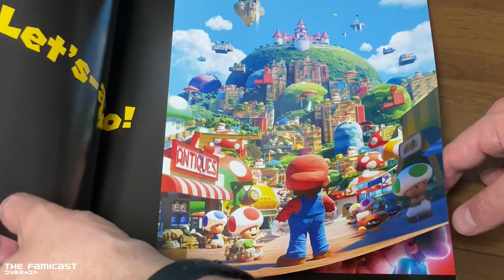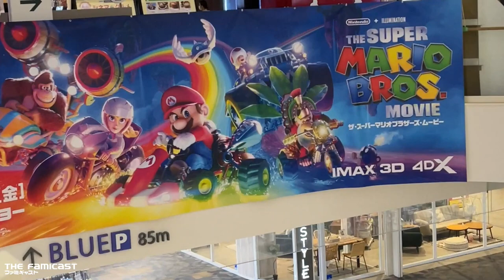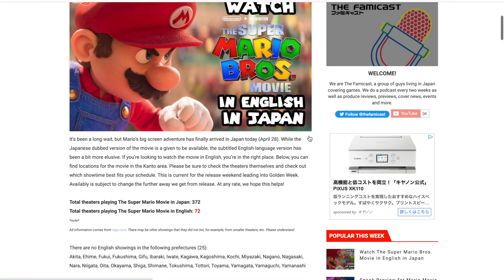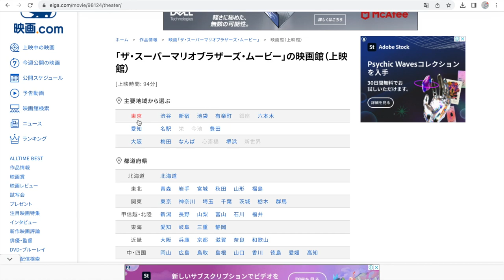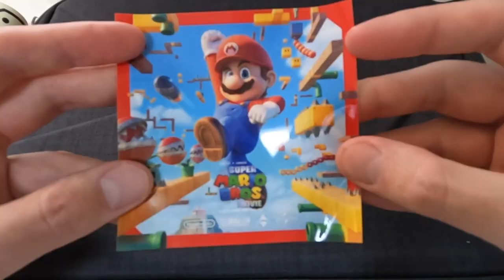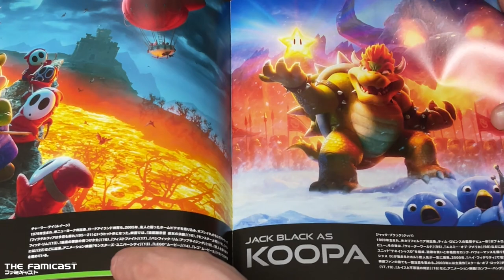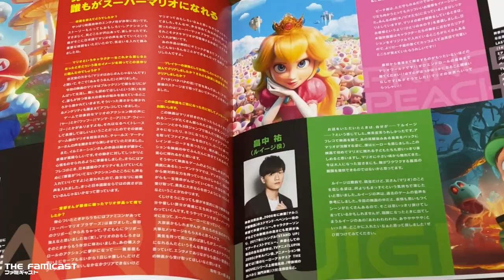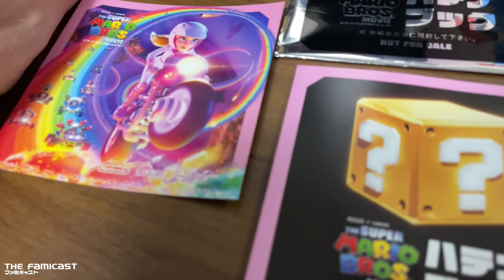The Super Mario Bros. Movie Japan Experience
The Super Mario Bros. Movie is finally out in Japan. In this video, we talk about some annoyances about watching the movie here, show off some cool merch and give you the general down-low on the film's release.

You can check out our list of English showings for The Super Mario Bros.

(00:00) Intro
(00:53) Release
(03:21) Finding the English Version in Japan
(05:16) Merch
(08:27) Conclusion